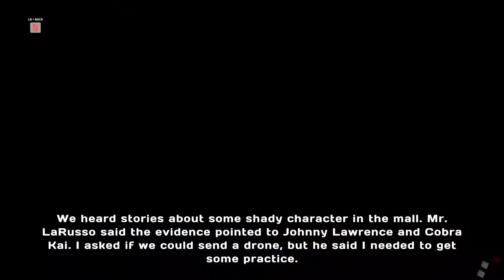Cobra Kai: The Karate Kid Saga Continues - Miyagi Do Storyline Part 4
Choose a side, master your moves, and embrace your destiny in an epic beat 'em up adventure inspired by the hit show. Take control of 8 playable characters with deep movesets, combos, progression, real-time character swaps, ultimate attacks, and much more!

Price: $19.99